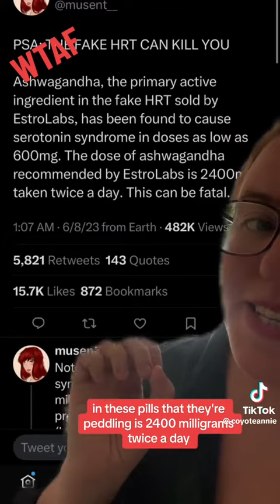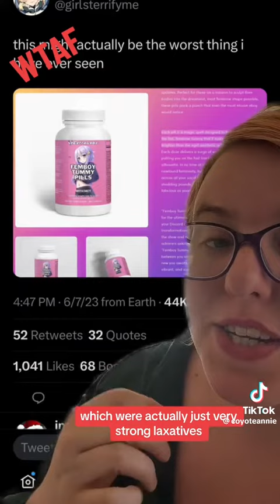June 10, 2023￼ watch out for the scam